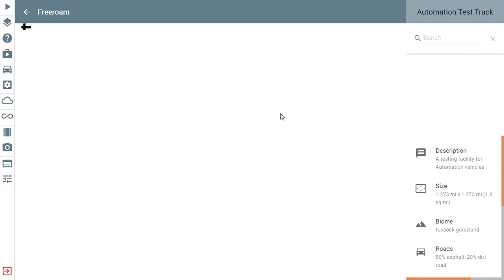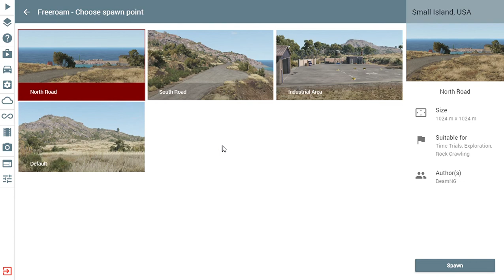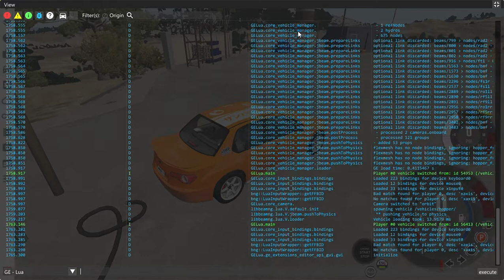Super Bowl 55 Prediction on BeamNG.drive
Watch to see who BeamNG wants to win the Super Bowl!